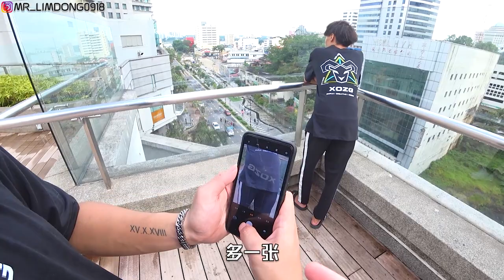挑战小羊忍耐性！他的衣服潮牌被我搞砸了？！这轮直接让他崩溃哈哈哈哈！！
看我们穿是不是很帅！还不购买起来！！